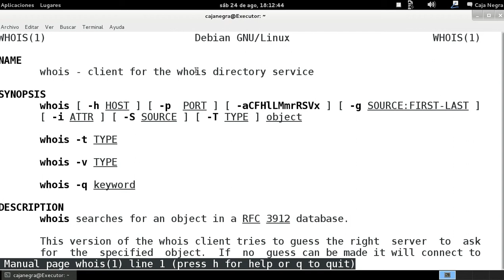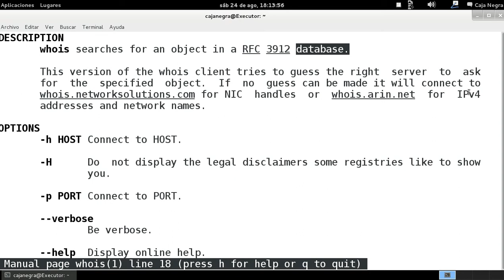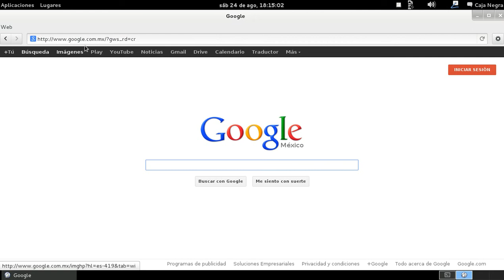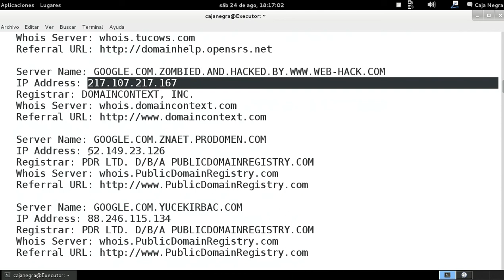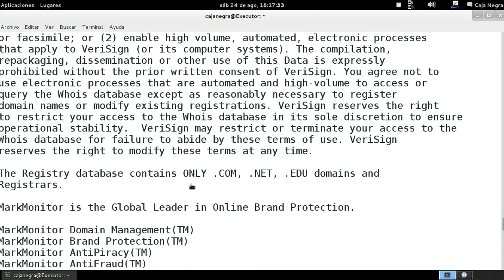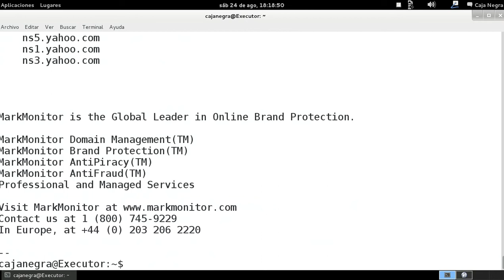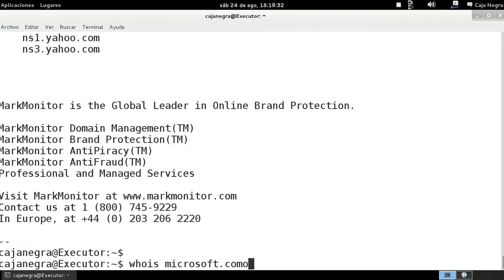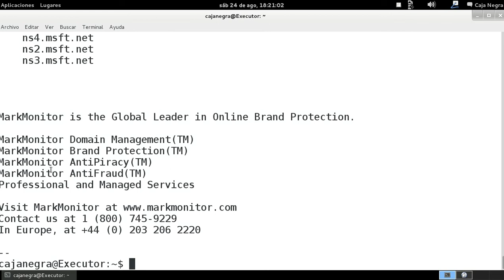GNU/Linux desde la consola - Comando whois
Comando que investiga en la base de datos de NIC y WHOIS los datos de un dominio en internet del cual podemos saber su ubicación de la empresa o servidor del cual se maneja el dominio.